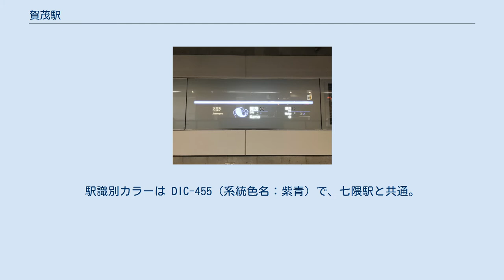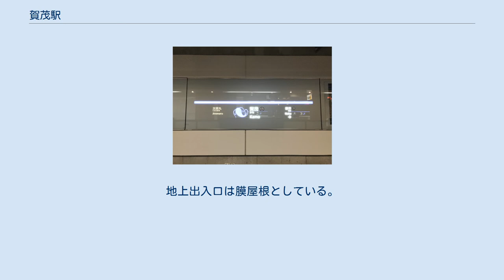賀茂駅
駅名標（2017年11月11日撮影） 賀茂駅（かもえき）は、福岡県福岡市早良区賀茂三丁目にある福岡市地下鉄七隈線の駅。
モチーフは賀茂神社の言い伝えに出てくる金屑川のナマズである。
駅識別カラーは DIC-455（系統色名：紫青）で、七隈駅と共通。
 橋本駅が管理し、JR九州サービスサポートが駅業務を受託する業務委託駅である。
 かつては、JR西日本福岡メンテック（現：JR西日本中国メンテック福岡支店）が駅業務を受託していた。
 各階の面積は地上319平方メートル、地下1階4,197平方メートル、地下2階3,330平方メートル。
地上出入口は膜屋根としている。
利用者の目に止まる箇所に用いられる「個性化壁」は、赤土色のソイルセラミックスタイル（300mm×300mm×厚さ12mm）を使用している。
 2019年（令和元年）度の1日平均乗車人員は3,226人である。